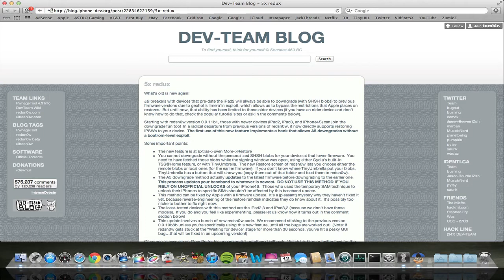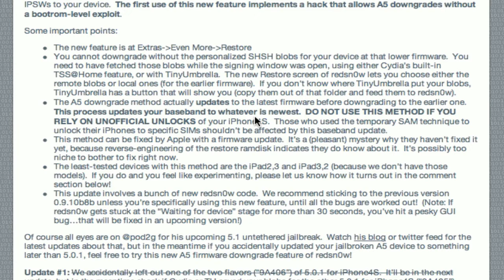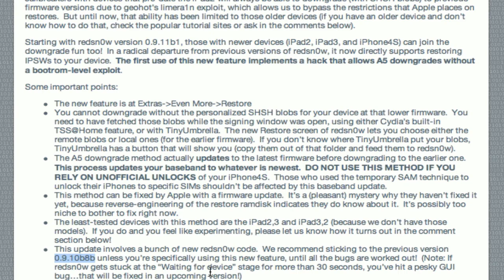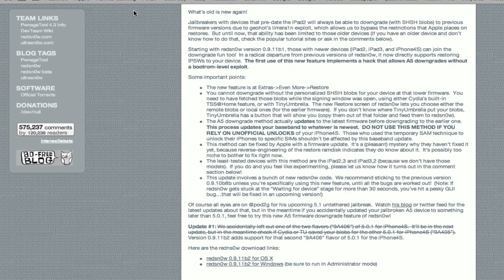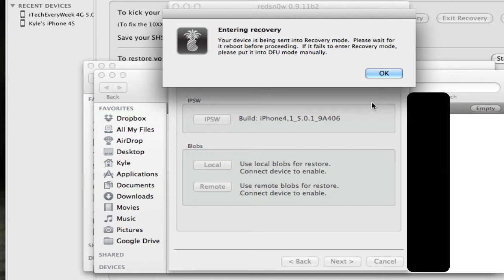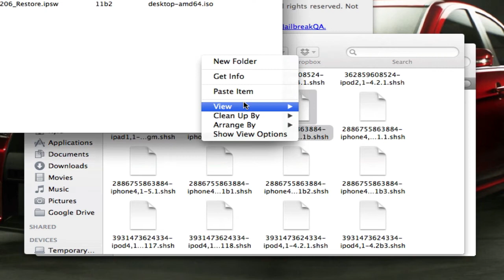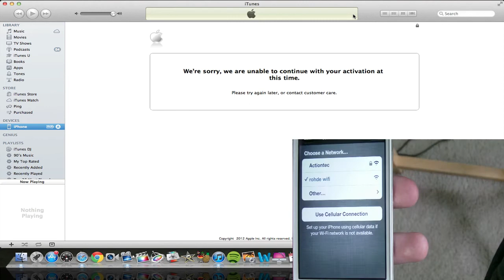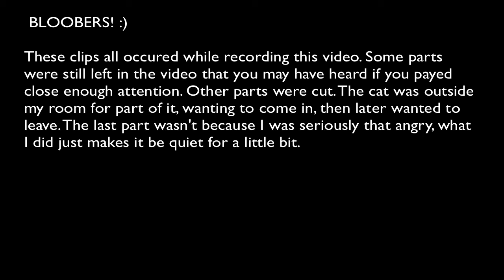How to Downgrade iPhone 4S iPad 3 & iPad 2 from iOS 5.1.1 or 5.1 to 5.0.1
RedSn0w was just updated to 0.9.11B2 which allows downgrading to be possible on the A5 devices. The iPad 2 and 3 have not been confirmed to work but it should because they are all A5. Check out the video for the full tutorial!
Download